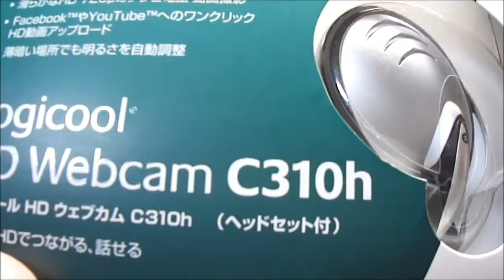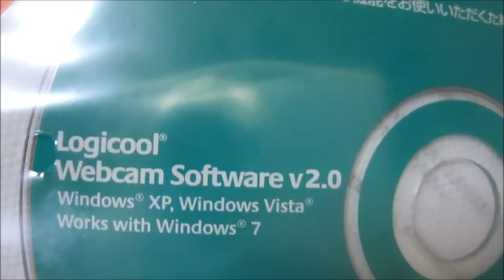Logicool HD Webcam C310h 開封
ヘッドセットも付いていて良い買い物でした＾＾